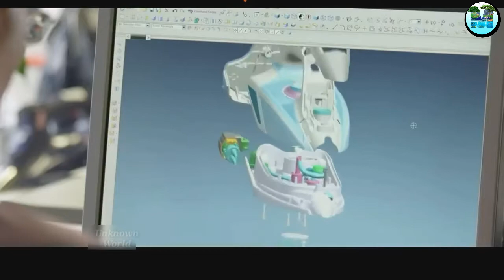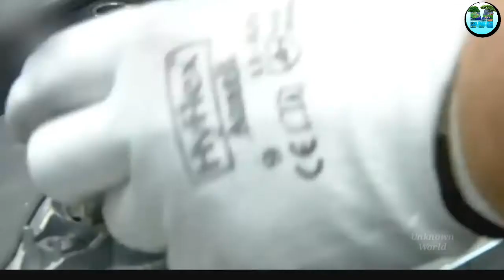দেখুন কিভাবে Fectory তে আয়রন মেশিন তৈরি করা হয় | Steam Iron Production Line & Manufacturing Proces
You Can Share your Ideas In comment Box.

Tag for video :

দেখুন কিভাবে Fectory তে আয়রন মেশিন  তৈরি করা হয় | Steam Iron Production Line & Manufacturing Process